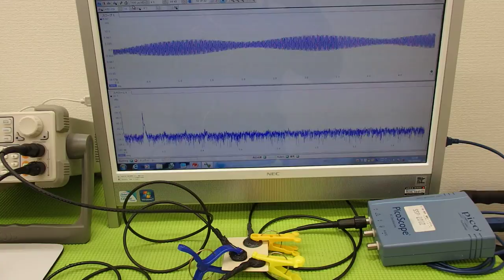超音波実験 Ultrasonic experiment （超音波システム研究所 ultrasonic-labo）